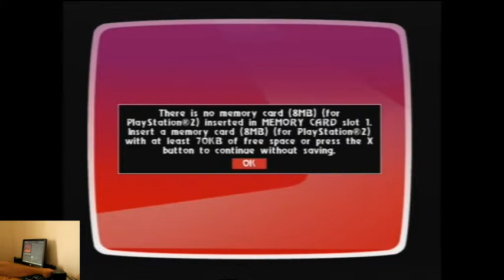Lets Play Starsky And Hutch For The Sony Playstation 2 Classic Retro Game Room